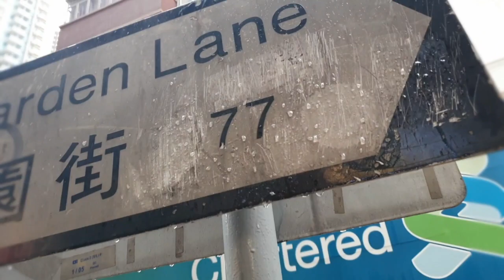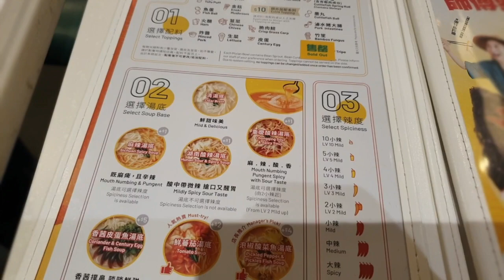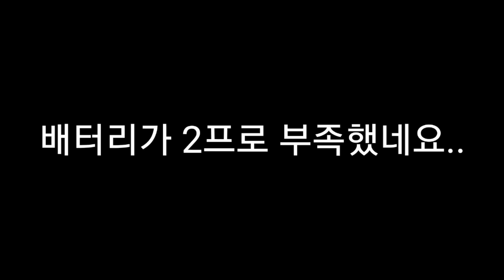🇭🇰🇭🇰 Hong콩 Hong콩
[Hong콩 브이로그]
[Hong콩 브이로그]

안녕하세요 22년 2월 22일 기념으로 찍어본 영상입니다!

200년 후에 또 찍어봐야지~
200년 후에 또 찍어봐야지~